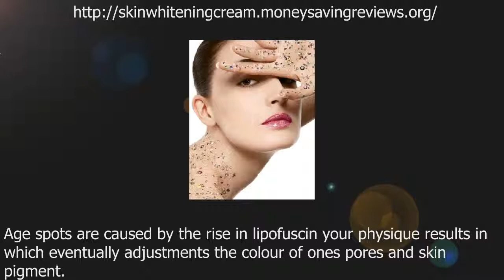Age Spots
Please visit this link for more complete details Age Spots